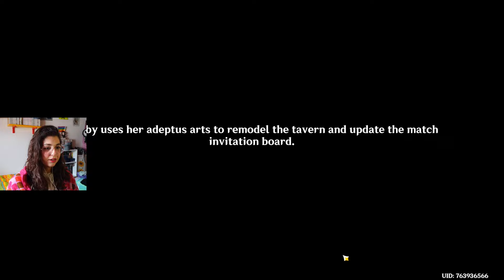GENIUS INVOCATION TCG HAS A NEW FAN NOW! | Genshin Impact | Part 27 | Reaction Gameplay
Hihi!! Welcome back to my Genshin Impact let's play!
Today we learn how to play Yu-gi-oh.. I MEAN GENIUS INVOCATION TCG, with Sucrose, Diona and Fischl!

Here's my cousin's Instagram and Youtube!

00:00 gameplay start
00:58 meeting Sucrose
12:00 to the Cat's Tail!
18:34 meeting Diona
23:47 Diona's tutorial
44:27 end of tutorial, Diluc is here (cutscene)
50:29 SUCROSE DUEL!
56:03 end of fight (cutscene)
59:35 talking to Prince
01:05:49 talking to Margaret
01:09:08 SWAN DUEL!
01:13:37 back to Prince
01:15:30 LAST DUEL???
01:18:54 FISCH DUEL!
01:23:25 end of fight (cutscene)
01:28:23 back to Prince
01:30:27 a guest from Liyue?!
01:37:54 checkin and simping in the shop